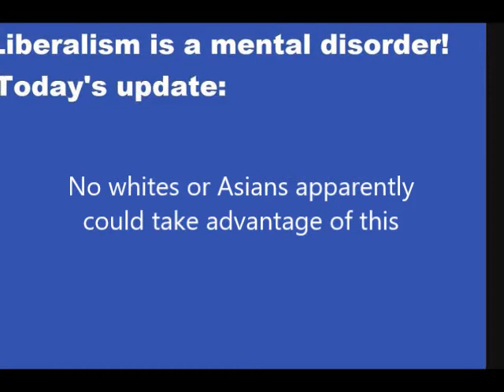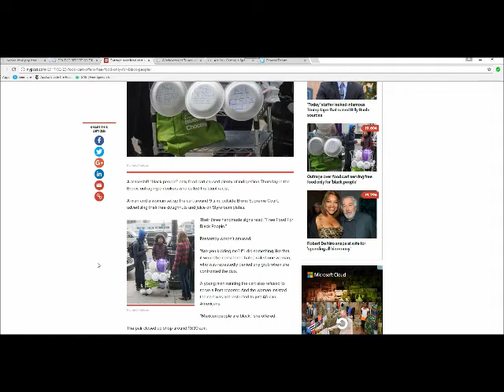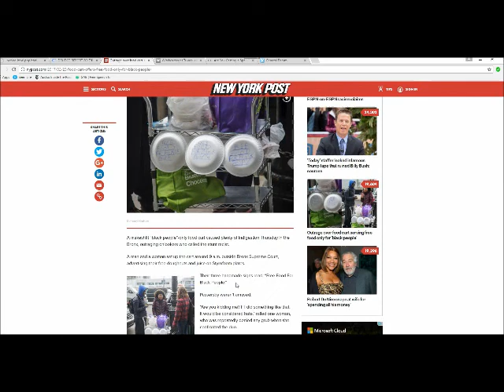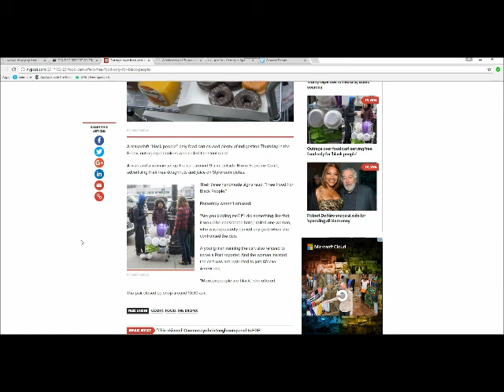Food cart provides free food, but only to black people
A food cart in the Bronx served free donuts and orange juice, but only to people of color.  Signs said that the free food was only for blacks, though apparently some other minorities people of color were served.